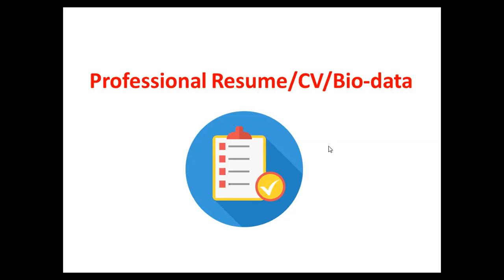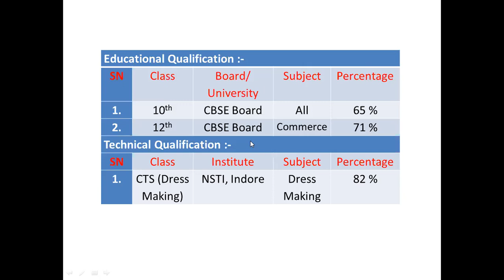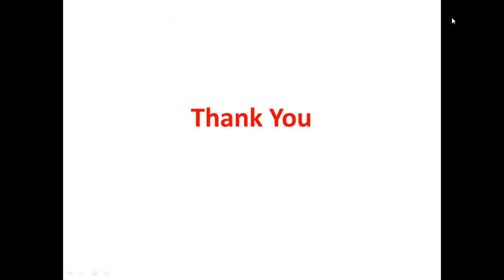NSTI Indore Dress Making Professional Resume